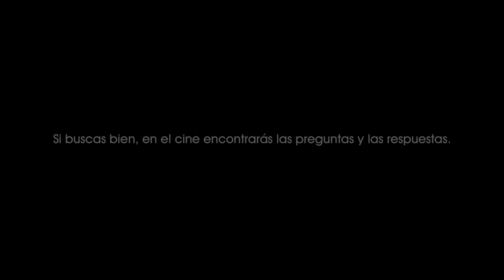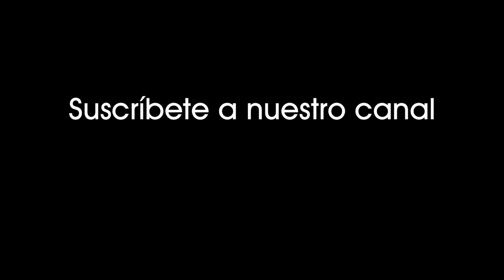Cell (2016). Un polideportivo infestado de seres transformados. [0105]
Un polideportivo infestado de seres transformados.

Cuando el siguiente paso evolutivo será el híbrido humano-máquina.